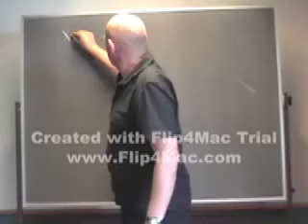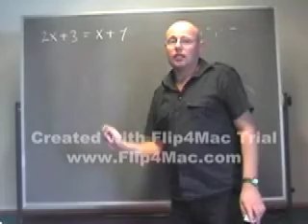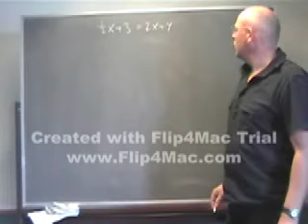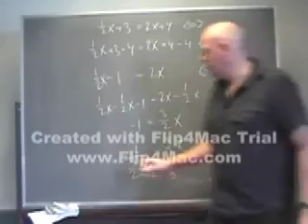ligning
hvordan løser man en ligning?